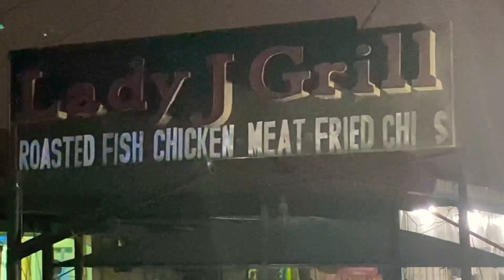FISH EATING COMPETITION: Night life in Abuja with the CEO of Eti-Frank Skin Care.